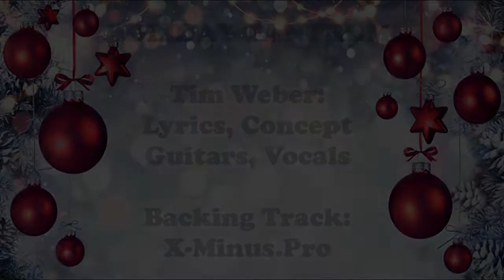HOLIDAY TANTRUM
"Holiday Tantrum", a lyric parody of the Rolling Stones classic "Honky Tonk Women", for the Xmas-weary throngs who suffer the financial repercussions of excessive gift expenses.
Tim Weber: Concept, Lyrics, all Guitars and Vocals
Backing track rhythm section by X-Minus.Pro karaoke.